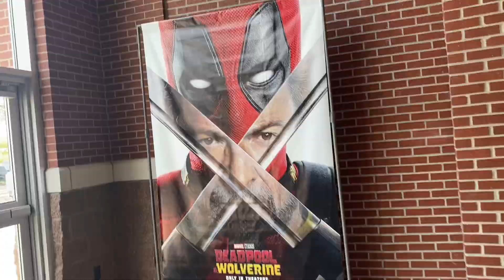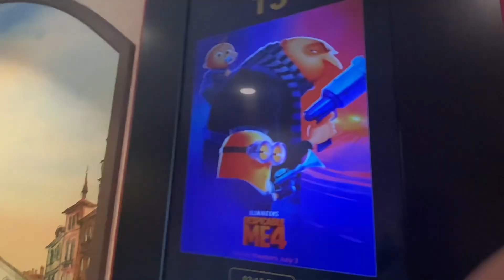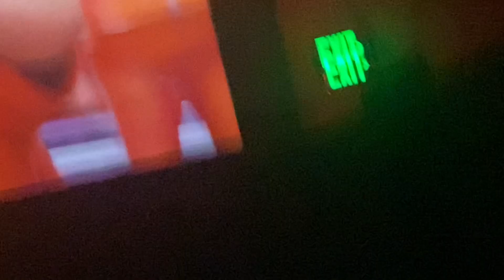Going To See The Greatest Film In History (Despicable Me 4)